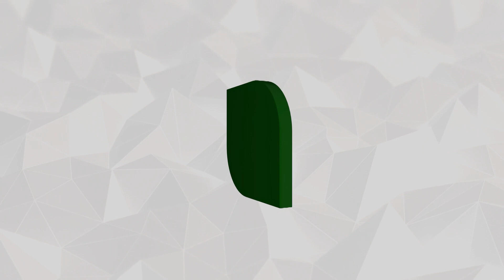வெளிநாட்டில் வேலைக்கு சென்ற இளைஞர் சிக்கி தவிப்பு, இளைஞரை மீட்க பெற்றோர் கோரிக்கை